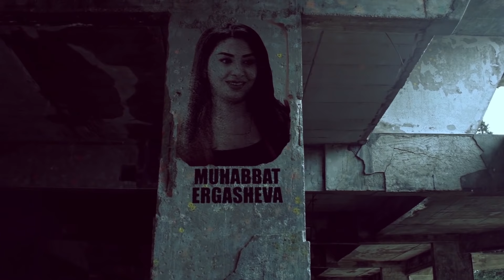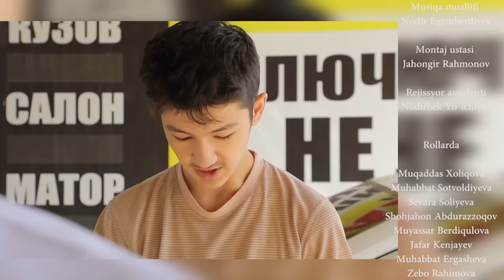Folbin - 14 qism (2 fasl)